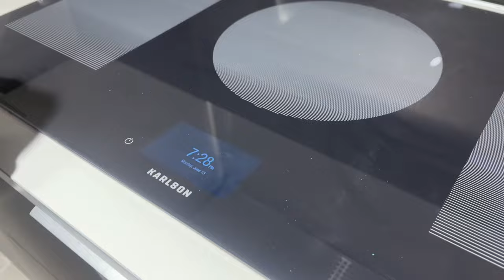বৃষ্টির বাসায় ইফতারি করার আগে আমার স্বপ্নপুরী থেকে ঘুরে এলাম!!|JF DISHA VLOGS|Bebgali Vlogs|Ramadan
বৃষ্টির বাসায় ইফতারি ২০২৪!! দেশ থেকে আনা কি খাবার রান্না করলাম?